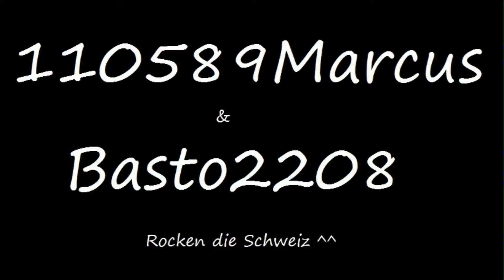Thunder king in Basel [1.8.2013] 900 Abo Spezial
BESCHREIBUNG LESEN !

ich hab keine lust mehr hier irgendwas an likes festzusetzen... ich entscheide lieber selber wann es mir wert ist das nächste vid zu bringen... kann in 1 woche oder halt einem monat sein.